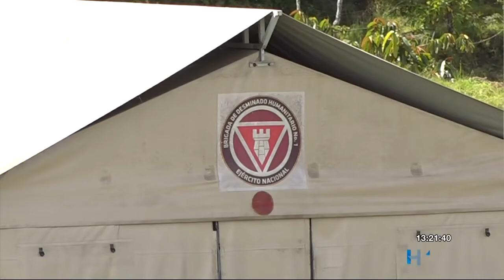Avanza el desminado humanitario en San Carlos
Desminado humanitario en San Carlos ha permitido hallar y destruir 61 artefactos explosivos en ocho años.